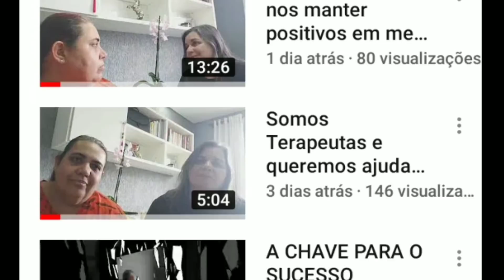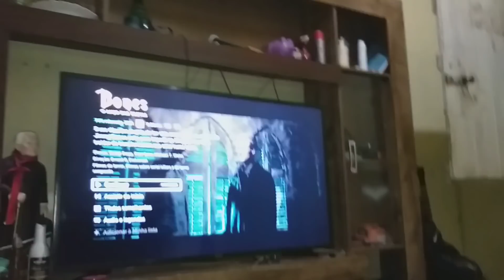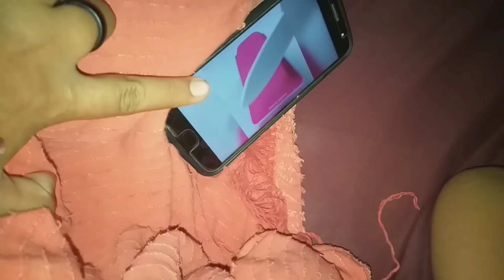NOSSA NOITE EM QUARENTENA/Família/Canal Andrelin.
📥QUE MANDAR ALGUMA COISA PRA GENTE?

NOSSA CAIXA POSTAL👇👇👇👇👇👇

NOME:ANDRESA MARIA
CAIXA POSTAL: 115
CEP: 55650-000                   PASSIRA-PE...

FIQUEM TODOS COM DEUS..
QUE ELE ABENÇOE SUA VIDA...
AMEM...🙏